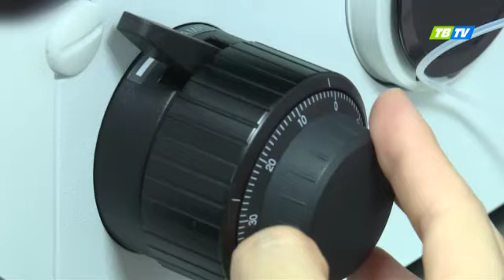Thời sự Thái Bình 23-6-2023 - Thái Bình TV